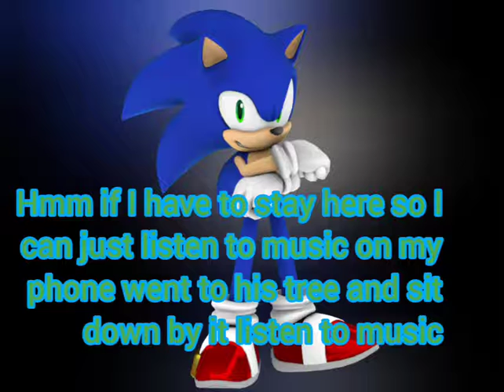knight and princess sonamy story 17 this is it I hope you love it the end